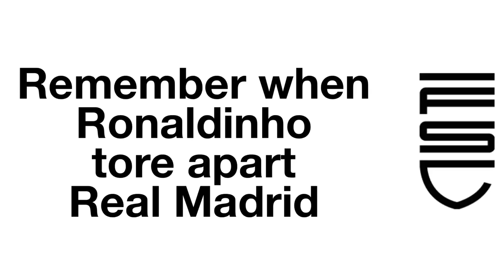Ronaldinho goal (standing ovation) Real Madrid 0 3 Barcelona (El Clasico) 2005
Remember when Ronaldinho scored this beautiful goal for Barcelona against Real Madrid in the Bernabeu (November 2005).

Barcelona won 3 - 0 with Ronaldinho getting the plaudits. Even the Real Madrid fans gave him a standing ovation.